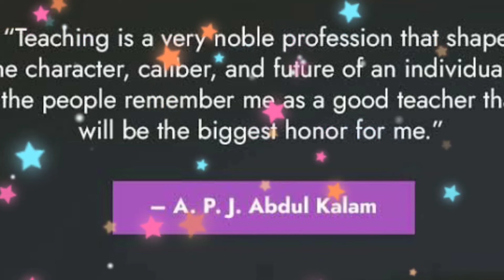Teachers day whatsapp status 2021 | Teachers day wishes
Teachers day 2021 | teacher's day status | whatsapp status | teacher's day wishes